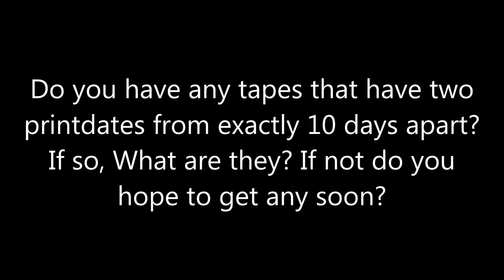Question #113 Early 2017 Edition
One of the only ones I think I have is Two Weeks Notice Printed 3/20/03 and 3/10/03, Plan to get more soon, What about you guys?